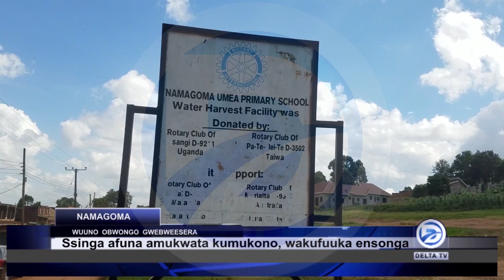GAVUMENTI TESUULIRIRA BUYIIYA MUBA MUSAAYI MUTO